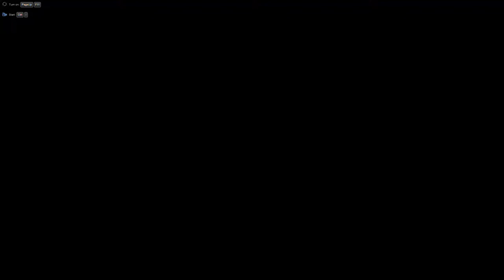A Z Aulis to BD+47 2112 2